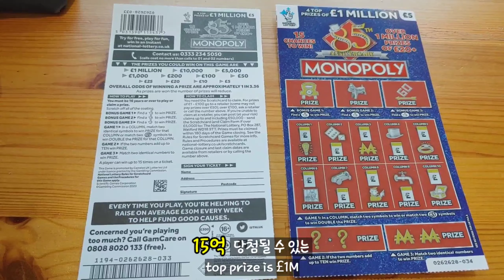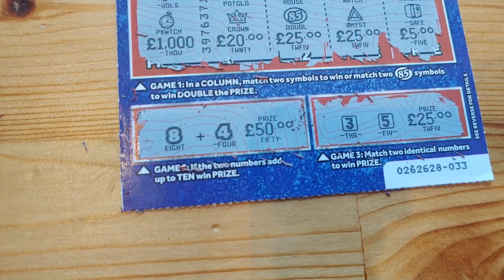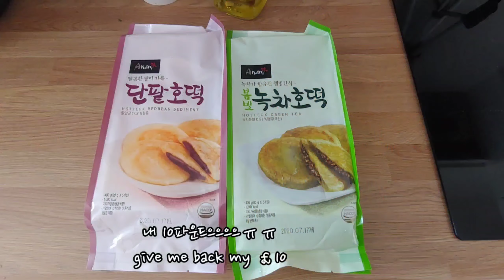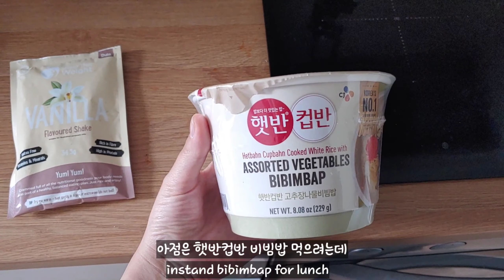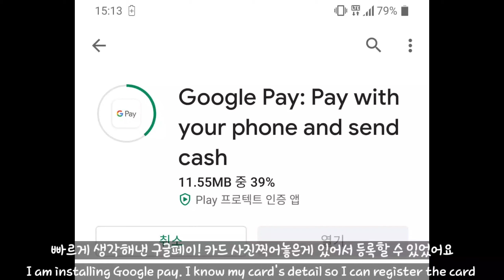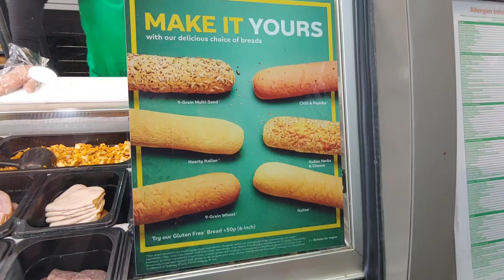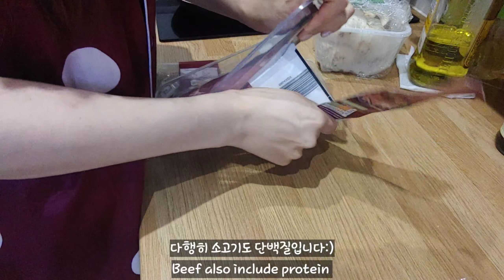🇬🇧 ENGㅣ#16 첫 출근 지각.../시험 떨어져도 빵 먹을 생각..ㅋㅋ/이번주 영국 즉석복권 결과는..?/ 영국 봉쇄령 해제 후 정신없는 일주일 보내기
7월 5일(일)부터 7월 10일(금)까지 영상입니다 :)

주 3회 파트타임 알바 시작했습니다!
첫 날, 머리도 못 말리고 질끈 묶어 달려갔는데 지각했습니다...하하하

ISTQB 시험 3번째 떨어졌습니다 엉엉엉
문과생 비전공 비경력자에게는 정말 쉽지않은 시험이네요ㅜㅠ

울고싶은 삼수 탈락에도 빵 생각이 나서 빵집 먹방 찍었습니다ㅋㅋㅋ
"먹을 자격이 있나" 하면서도 거부할 수 없는 유혹!

이번 주에도 로또 당첨 희망은 계속 됩니다^_^